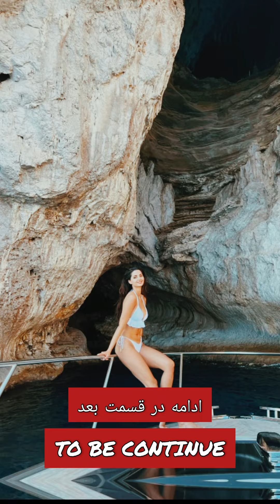سفربه ایتالیا همراه بامهلقاجابری قسمت 2